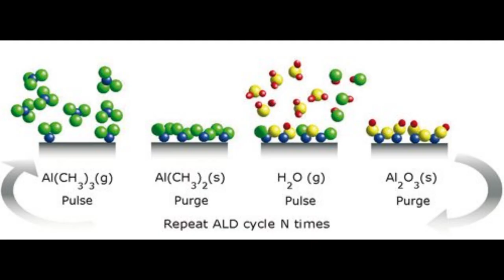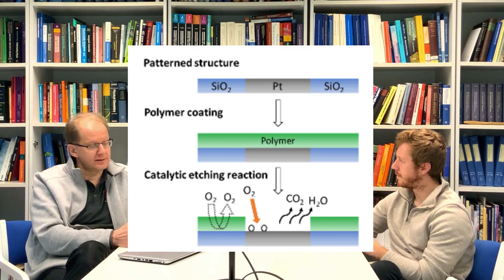Area-Selective Approaches for Atomic Layer Processing with Mikko Ritala – ALD Stories Ep 10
In the 10th installment of ALD Stories, Tyler meets up with Professor Mikko Ritala at the University of Helsinki. A professor of chemistry and renowned ALD scientist, Mikko has been working with ALD since the 90s. Following a stellar lab tour, Tyler and Mikko discuss ALD activities at the University of Helsinki, including their new tools, work on area-selective processing and partnership with ASM Microchemistry.

In this video:

00:00 – Intro

02:30 – The Ritala Lab

09:33 – ALD in the Past

17:05 – Helsinki ALD Cluster Tool

24:26 – Area-Selective ALD & ALE

43:36 – Partnership with ASM

47:49 – Ending & Outro

Follow Mikko and the Helsinki ALD Group on Twitter at @mikkoritala & @HelsinkiALD

Follow Tyler on Twitter @TyMyTheALDGuy